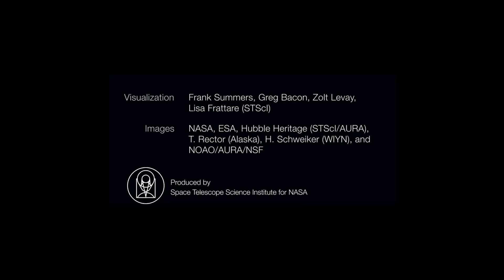Flythrough Space Polyphony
Eric Whitacre's Contest using only Spitfire Labs Choir